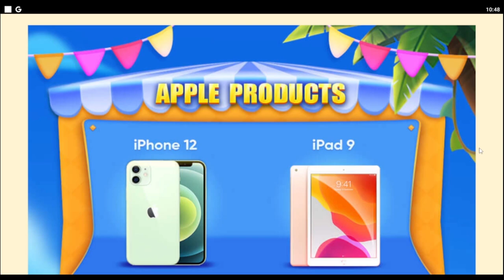OMOCRAFT S2.E21 | NALUNOD SA LAVA SI @bejkun_uwu AT @nethorouYT 😱✌️ (PRANKERIST YARN?HAHAHA)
Song: Kazoom
Artist: Quincas Moreira
Album: Kazoom